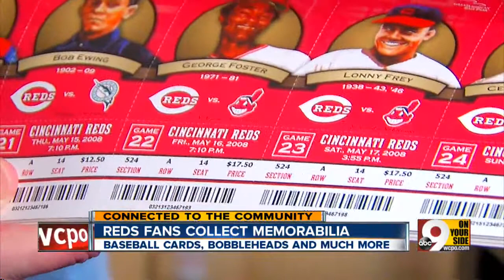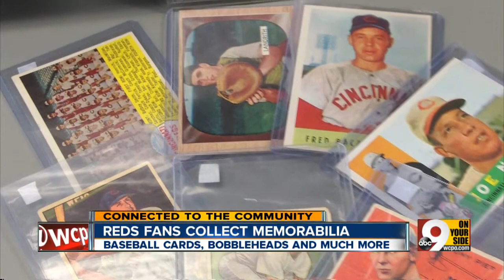Reds fans collect memorabilia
Baseball cards, bobbleheads and much more are collected by fans to help them feel closer to the team and live the history of the organization.